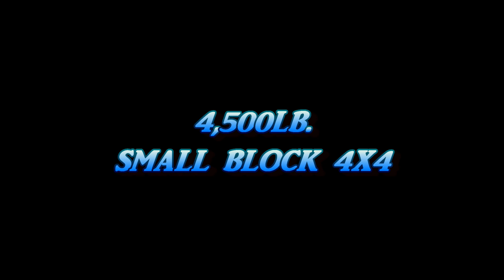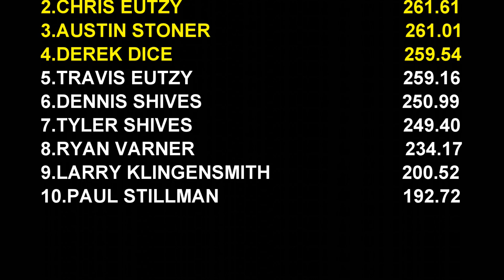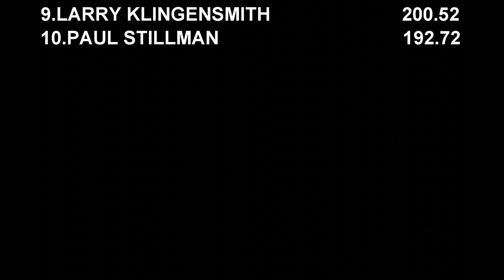Truck Pulling 2022 Interstate Small Block 4X4 Trucks In Action At Session 3 Keystone Nationals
March 19, 2022 4,500lb. Small Block 4x4 Trucks in action during Saturday Morning Session 3 at the Keystone Nationals Indoor Truck & Tractor Pull, Pennsylvania Farm Show Complex & Expo Center in Harrisburg, Pennsylvania. Thumbnail photo is Ryan Varner with the Mountain Maniac S-10 Chevy